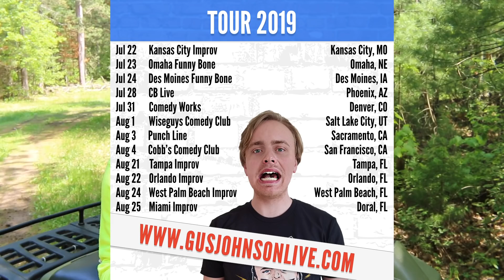ok here i come!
this is the announcement video for when me, gus johnson, goes on tour.

Welcome to the Gus Johnson channel, where the most average content comes to fizzle out.